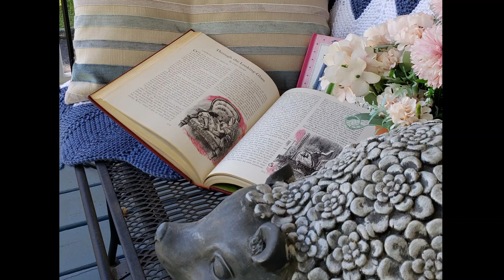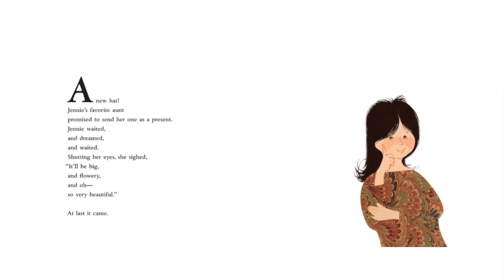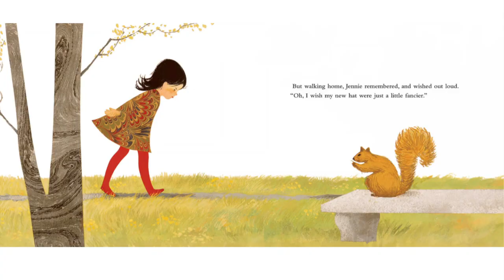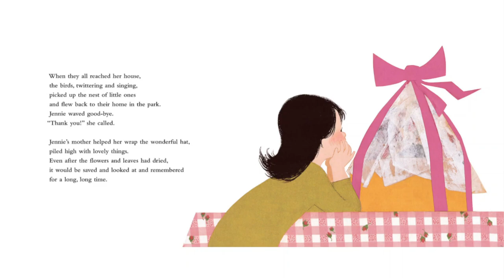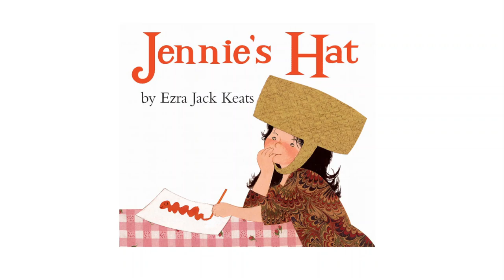Jennie's Hat by Ezra Jack Keats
Jennie always wanted a beautiful hat.  Let's see if she can get the hat of her dreams.